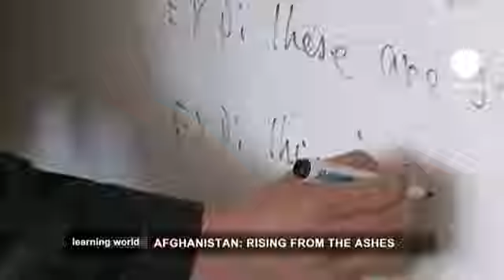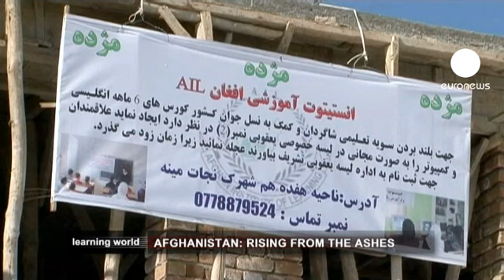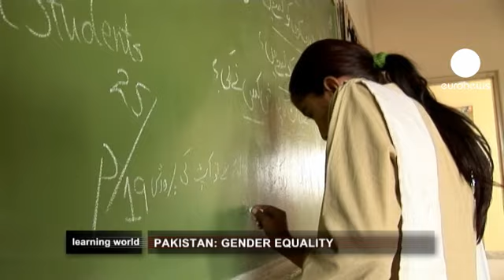A guerra pela educação no Afeganistão e Paquistão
115 milhões de crianças não frequentam o ensino básico. 54 por cento são raparigas. Os dados são das Nações Unidas e servem para dar uma utilidade ao Dia Internacional da Mulher: relembrar que, em vários países, as mulheres enfrentam grandes obstáculos para serem reconhecidas pela sociedade.

*Afeganistão: "Não queremos que as pessoas *tenham pena de nós"

Em meados dos anos 90, Sakeena Yacoobi deixou os Estados Unidos, onde era médica, e regressou ao Afeganistão para criar uma ONG que gere mais de 150 projetos de educação e saúde. No passado, recebeu várias ameaças de morte. O presente continua a ser um caminho minado para quem trabalha pela emancipação da mulher. Apesar das dificuldades, Sakeena gosta de sublinhar por que luta: "Não quero que as pessoas tenham pena de nós. Não queremos dinheiro.  Queremos desenvolver as nossas próprias capacidades através do ensino."

*Paquistão: Mulheres sem medo da mudança*

Nazish Karam é dona de casa e diretora de escola. Tem dois filhos e vive em Musafarga, na província paquistanesa do Punjab. Num país onde
um terço das crianças nunca entrou numa sala de aula, Nazish teve a sorte de estudar. Hoje dirige uma das 130 escolas da chamada "Fundação dos Cidadãos". A organização tem vários projetos escolares e criou uma faculdade só para mulheres.
Conheça a história de mulheres com sede de mudança, num país onde 44 por cento da população adulta é analfabeta (segundo dados da Unicef).